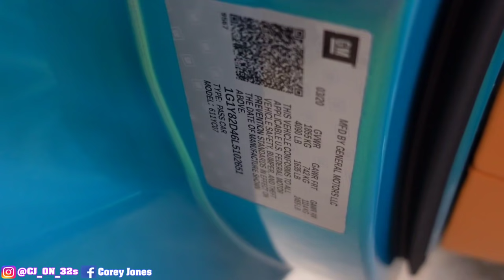FIRST EVER OUTRAGEOUSLY PAINTED C8 CORVETTE *SIMPLY AMAZING*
PICKING UP MY FRESHLY PAINTED C8 CORVETTE AND ITS JUST REALLY OVER THE TOP